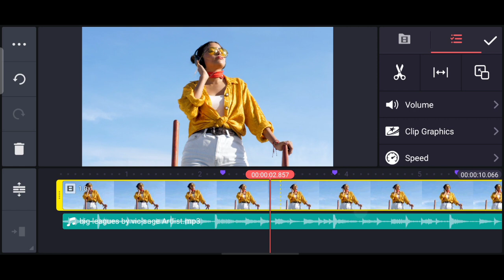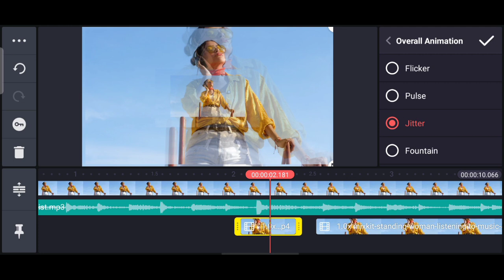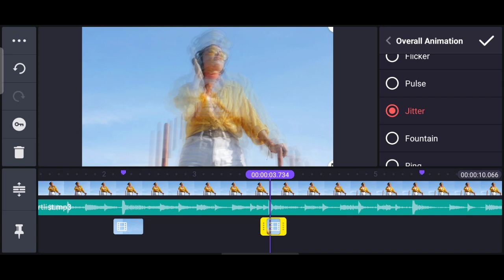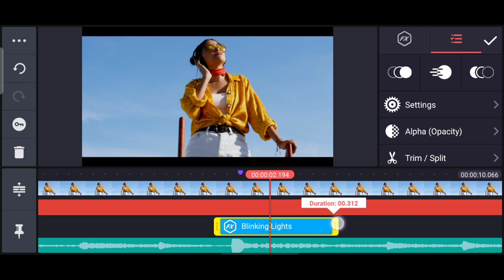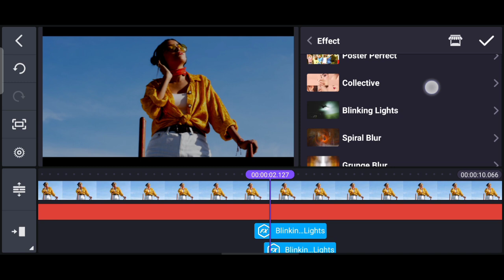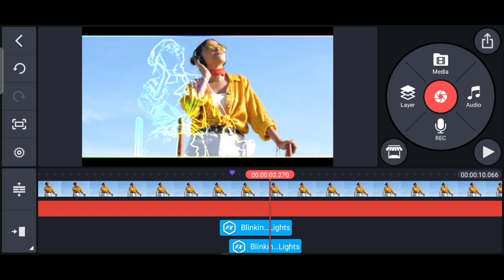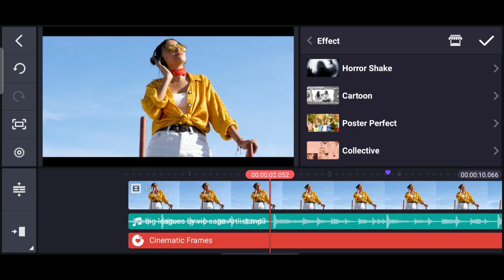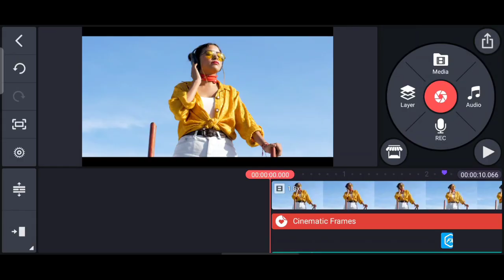Top 3 Effects to use at the Beats | KineMaster Tutorial